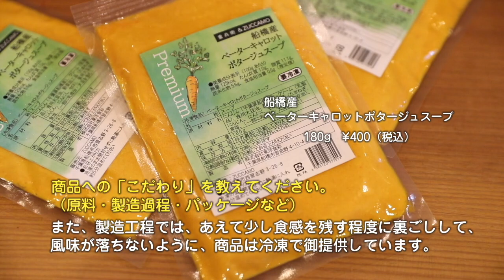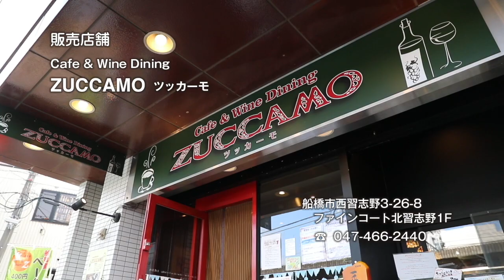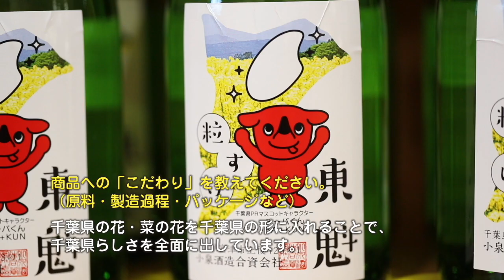【食のちばの逸品】2022 受賞商品紹介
「食のちばの逸品を発掘」の詳細はこちら

00:18 【一般部門金賞】寝た芋けんぴ
02:27 【一般部門銀賞】船橋産ベーターキャロットポタージュスープ
04:35 【一般部門銅賞】純米吟醸東魁粒すけ
06:41 【一般部門審査員特別賞】房州びわ枇杷の実

　そんな千葉県に、まだメジャーになっていない魅力的な品々が埋もれていました。

　千葉県と、ちばの「食」産業連絡協議会は、埋もれたちばの逸品を発掘し、それに光を当てるため、「食のちばの逸品を発掘」コンテストを開催しています。

　受賞商品は、どれもが自信を持ってお薦めできる、ちばの逸品です。ぜひご購入いただき、ご賞味ください。